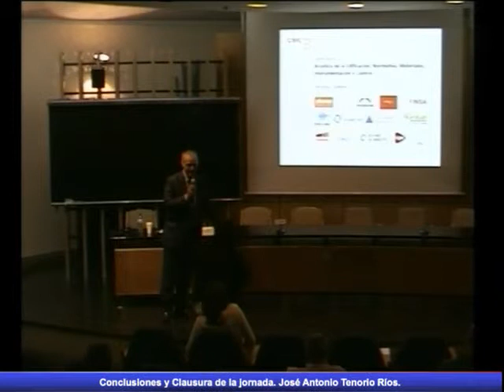Clausura Seminario Acústica de la edificación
Clausura
Jose Antonio Tenorio y belen Casla